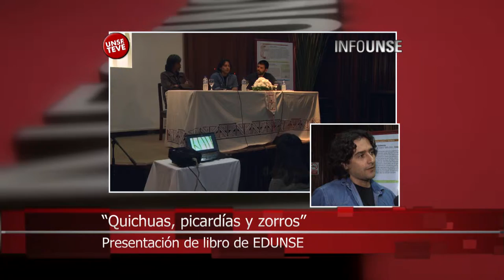INFO UNSE 05/05/2014